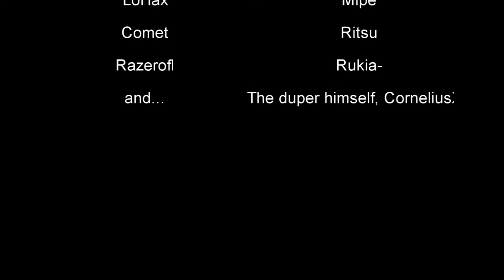Duper Down Version 3 0